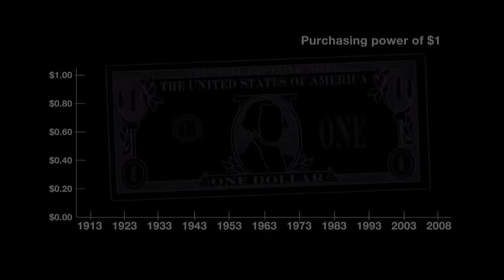Wake up! (Official Video)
Wake up! We are a tiny place in the universe, and we live on automatic pilot. We need to wake up. We need to tell each other that, sometimes, things are not the way they seem to be. We need to be honest to each other. Wake up! We need to take care of our planet, we need to make the love for each other the most important thing in the world. Not money. Everyone, please wake up!